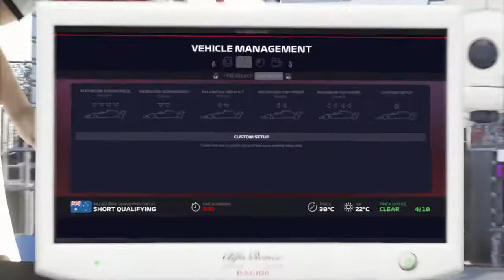londonguga's f1 patrulheiros Australia